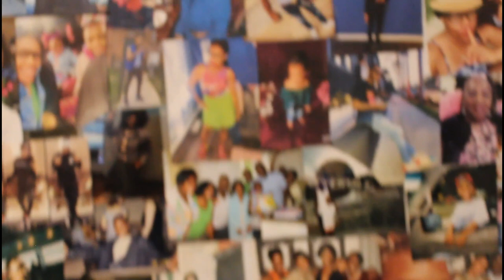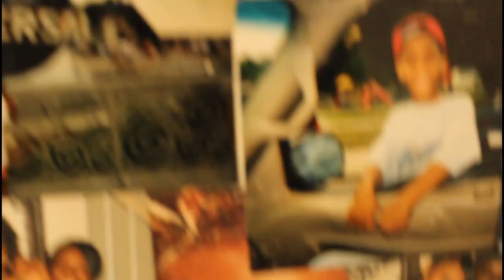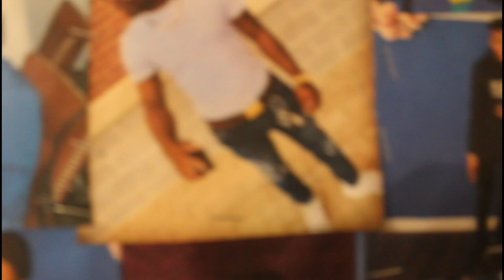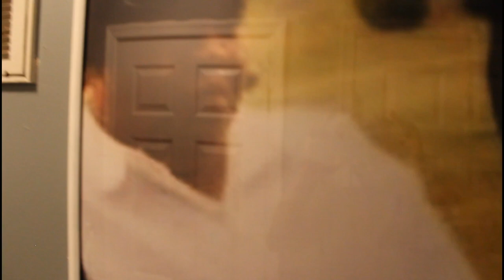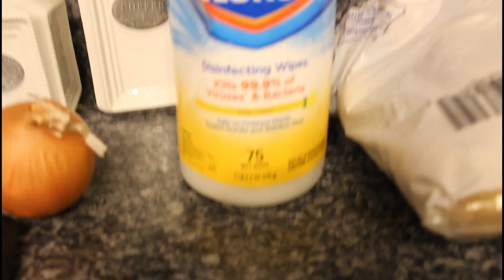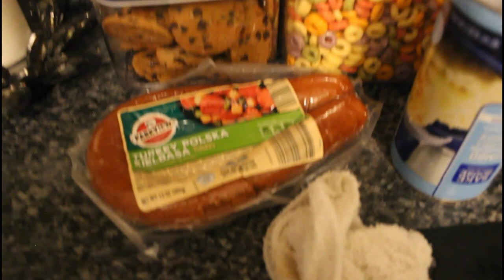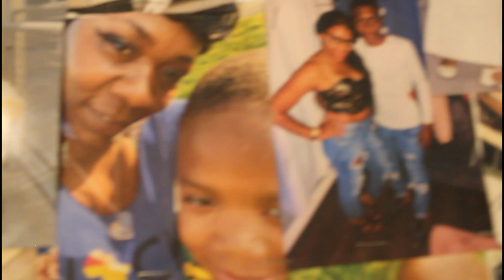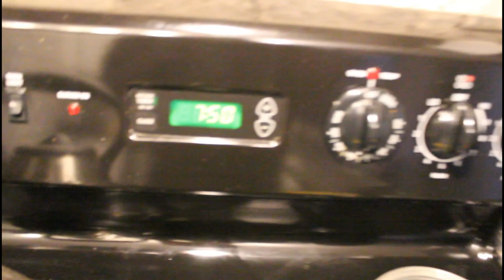COOKING BREAKFAST WITH THE YELVERTON FAMILY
THE YELVERTON FAMILY!